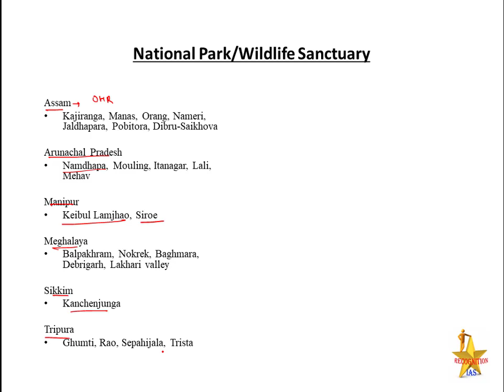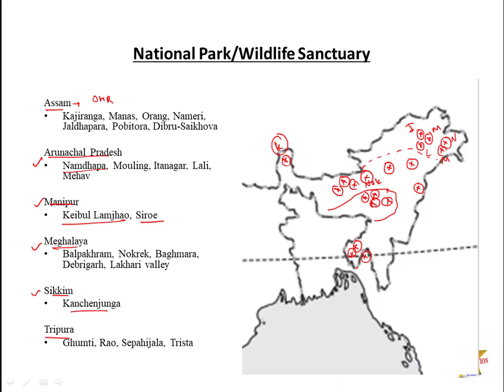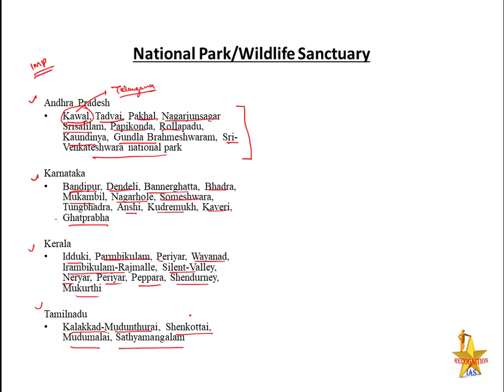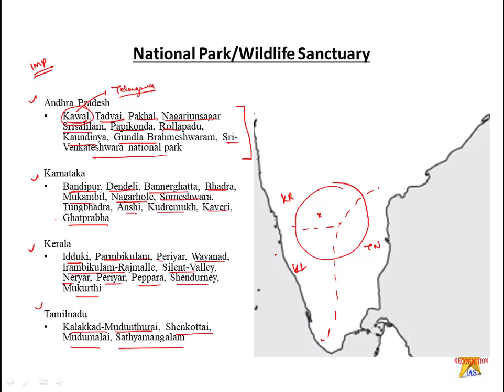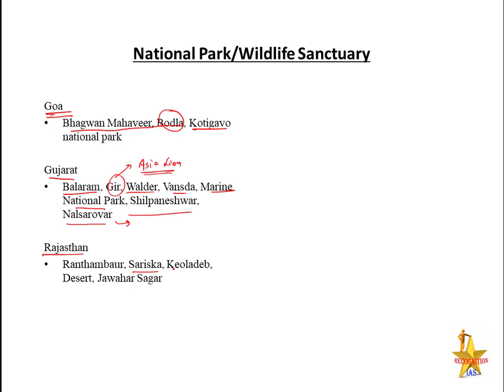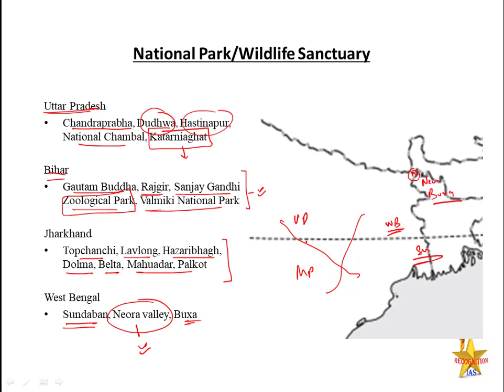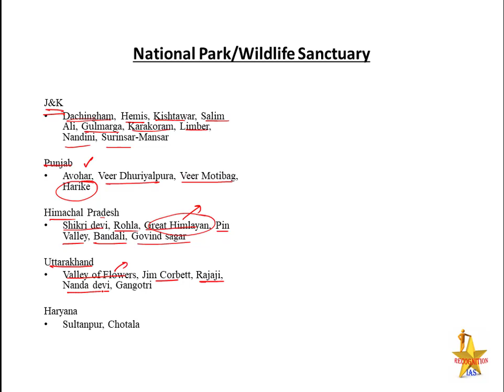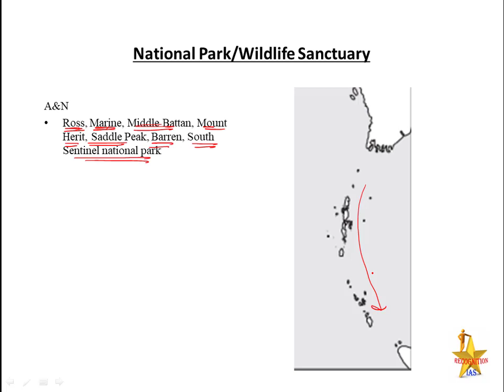List of National Parks & Wildlife Sanctuaries